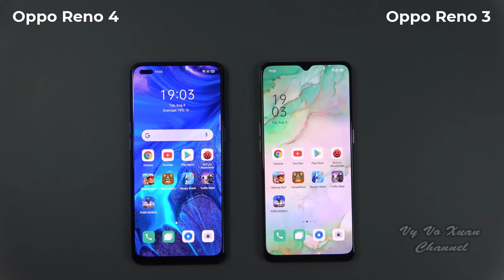Cameras comparison Oppo Reno 4 vs Oppo Reno 3